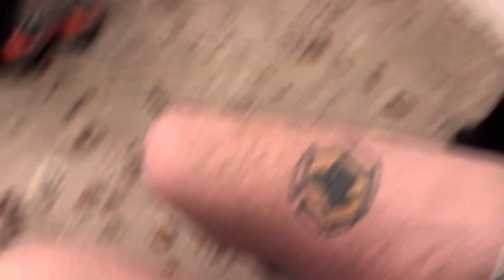Room service, Royal Victoria Hotel, Hastings 2024￼